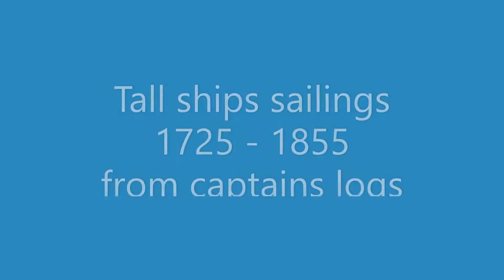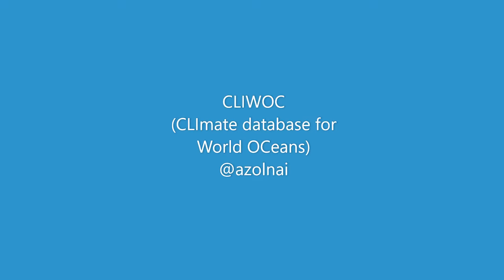CLIWOC 1725 1855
CLImate database for World OCeans, captains ships logs for tall ships from 1725 to 1825, time-aware maps by nationality, wind force & direction, and two examples of de la Perouse and James Cook